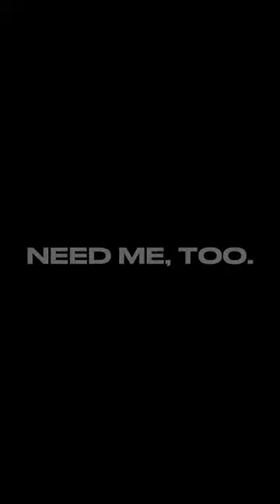Call Me What You Like